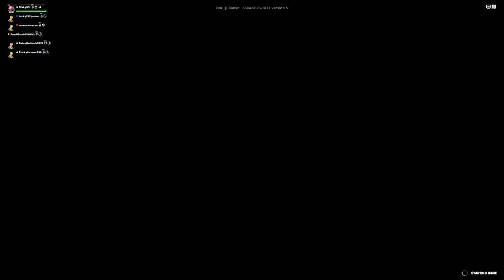Lego Brick Red VS Blue (Ranked) With My King